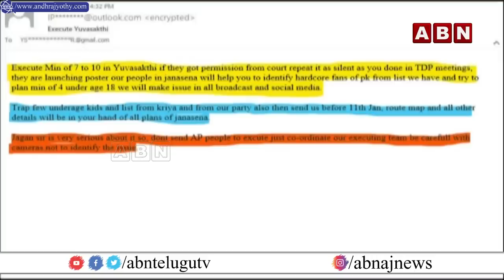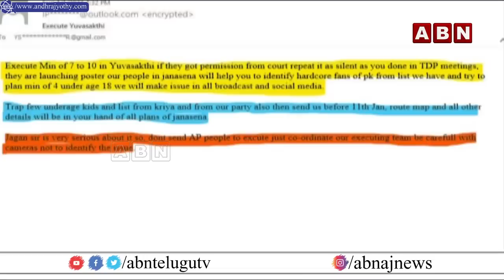బాలయ్య, చిరు అభిమానులను రెచ్చగొట్టే కుట్రకు రంగం సిద్ధం? || విష వ్యూహం | The Debate || ABN Telugu